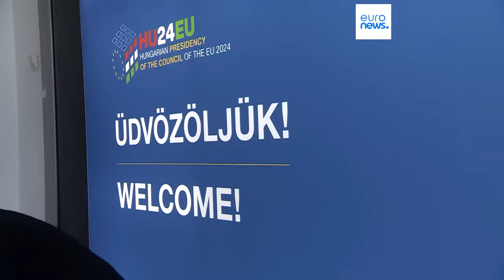El viaje de Viktor Orbán a Rusia desata la ira en Bruselas: "No tiene derecho a representar a la UE"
El actual presidente del Consejo Europeo, Charles Michel, ha cargado contra Orbán en su cuenta de X, diciendo que el primer ministro húngaro "no tiene derecho a representar a la UE en Moscú".